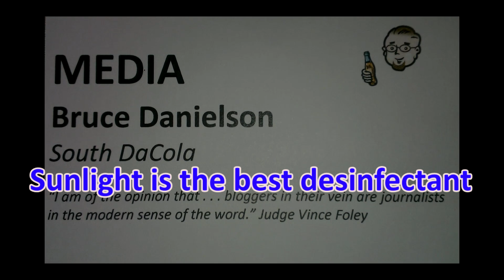2016-04-08 - Attack of the Minion at Forum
Cameraman Bruce and Scott discussion of Sioux Falls voting patterns was interrupted by slanted a question having nothing to do with the topic.

What does the Events Center failures (or successes?), forcing an illegal interference in a pool vote and the waste of federal money on railroad tracks have to do with voting pattern studies?